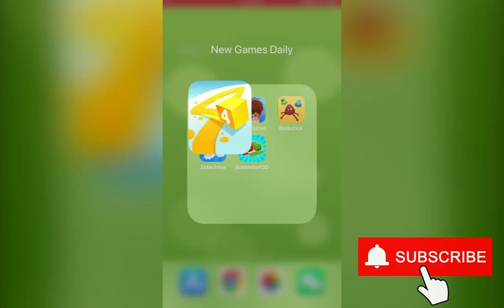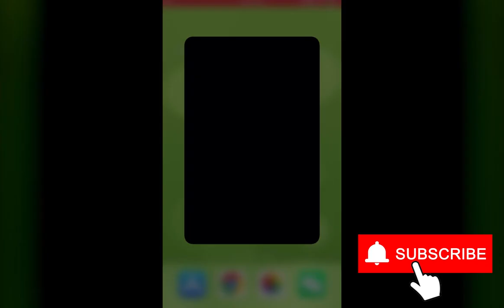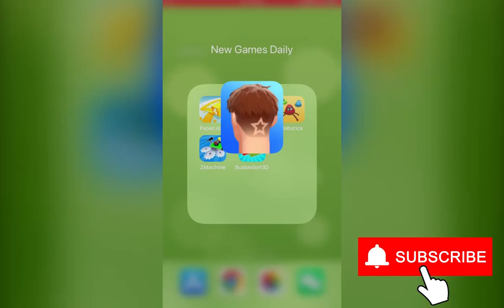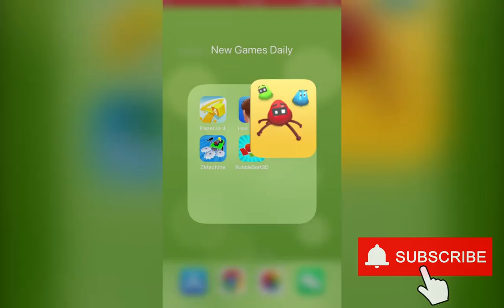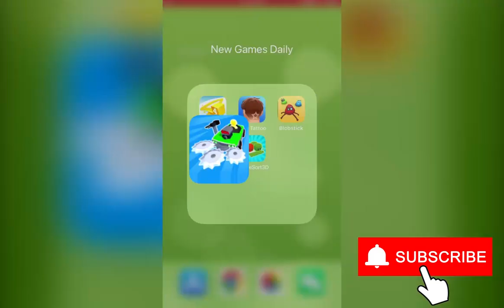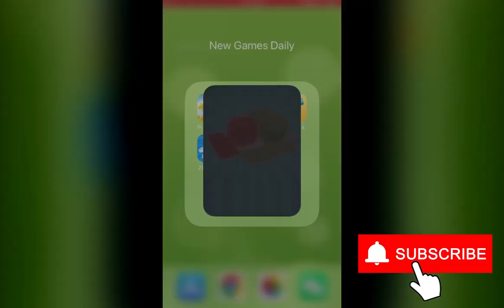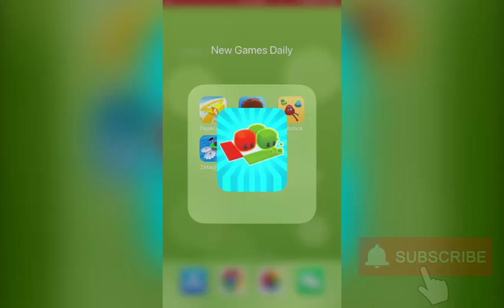Paper.io 4, Hair Tattoo Master, Blobstick, Z-Machine, Bubble Sort 3D | New Games Daily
Chapters:
0:00 Paper.io 4
2:00 Hair Tattoo Master
4:00 Blobstick
6:00 Z-Machine
8:00 Bubble Sort 3D